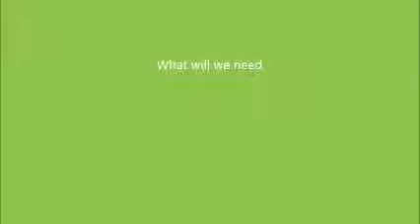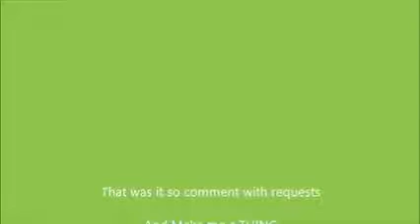Easy NO TOOL nail art!!!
This is an easy nail desinge requiering no tools except a toothpic!!! And sorry that you had to wait sooooo long. Our internet was down.